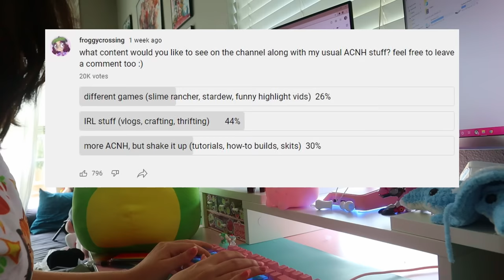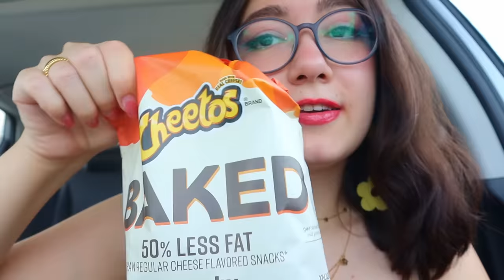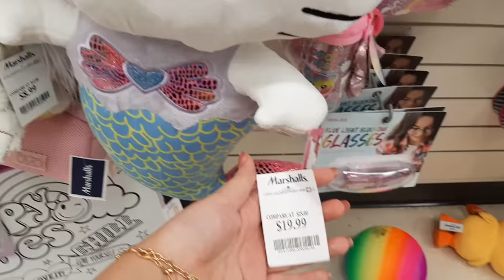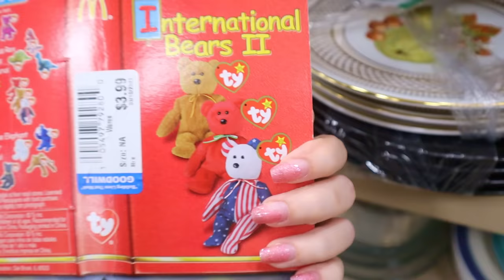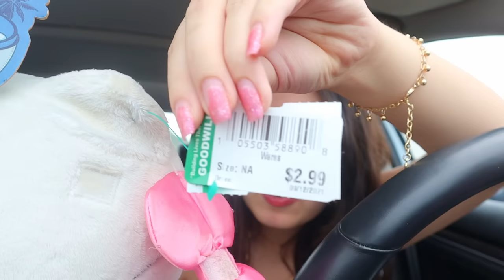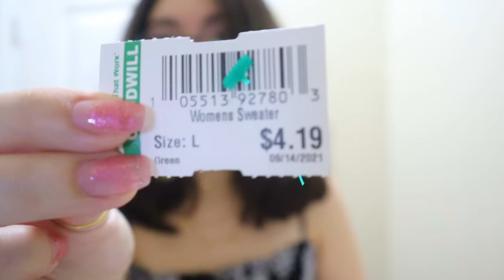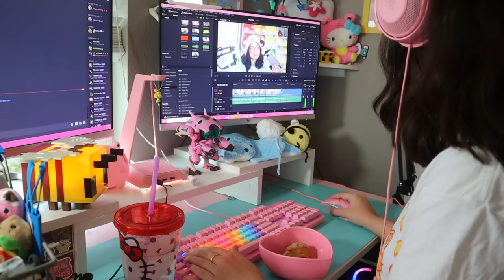spend the day with me! + shopping/errands/sanrio hunting!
I hope you guys enjoy more of my face!! let me know if you wanna see more vids like this :) it was a lot of fun to make and a nice change of pace for me. plus I had such good luck sanrio hunting and I was happy to see just 1 single squishmallow lol
0:00-1:45 intro
1:46-3:04 getting ready
3:05-5:14 target errands
5:15-6:23 marshalls
6:24-13:55 goodwill!!
13:56-18:54 plushie cleaning/goodwill haul
18:55-20:34 editing
20:35-23:30 plushie haul/outro